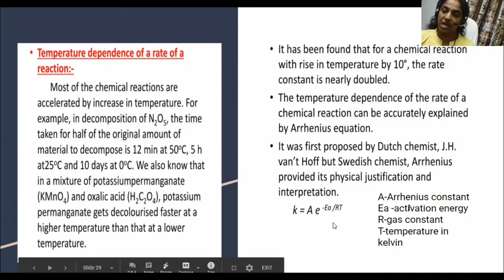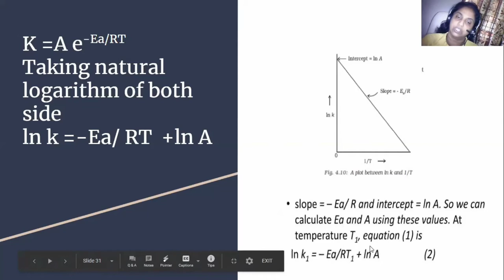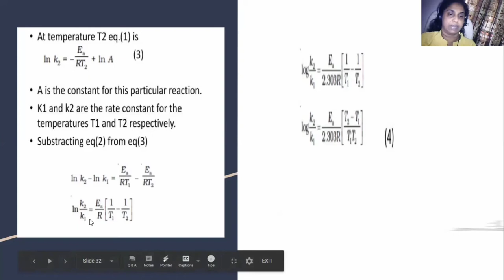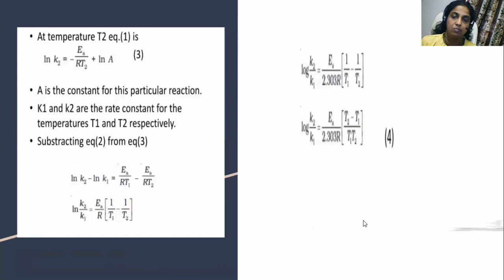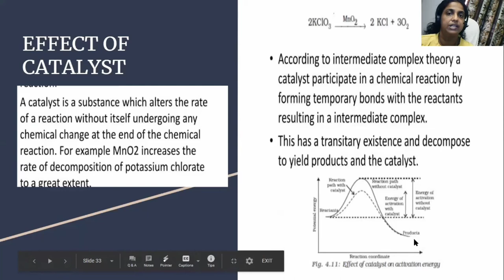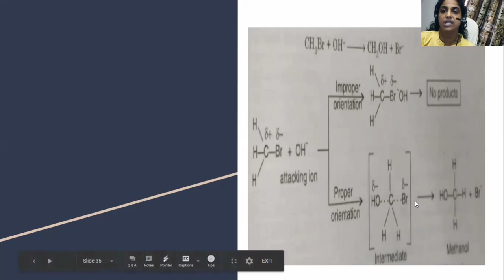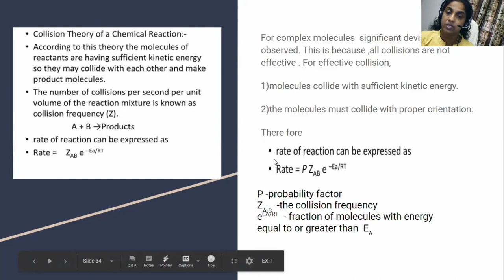+ 2 // CHEMISTRY // CHAPTER 4 // CHEMICAL KINETICS // PART 3 // EFFECTS OF TEMPERATURE AND CATALYST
CHEMICAL KINETICS

EFFECTS OF TEMPERATURE AND CATALYST ON RATE OF REACTION

PLUS 2
CHEMISTRY
CHAPTER 4
CHEMICAL KINETICS
PART 3

ANCHU AJ
ST MICHAEL'S HSS KADUTHURUTHY